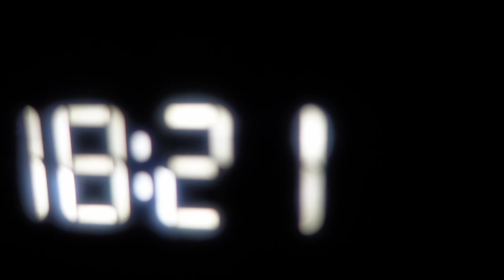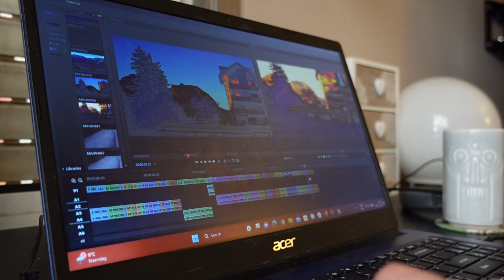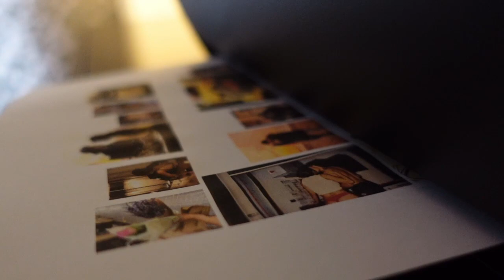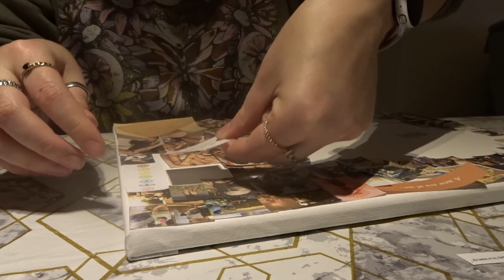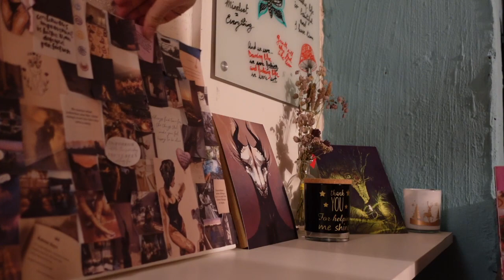December Moments | Ending 2023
Here are some snippets of my last month of 2023.
Wishing everyone the best for the new year!